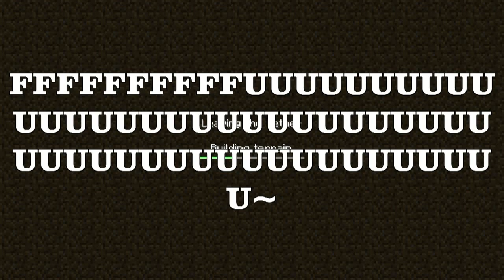Supercrafting Show. S2E15. "Разборки в Аду".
Всем привет, выкладываю 15й эпизод своего летс плея, в котором я спущусь в ад.